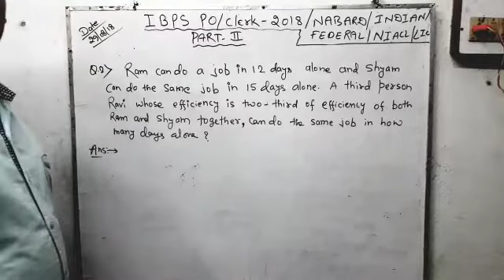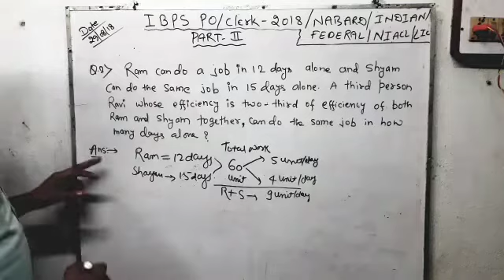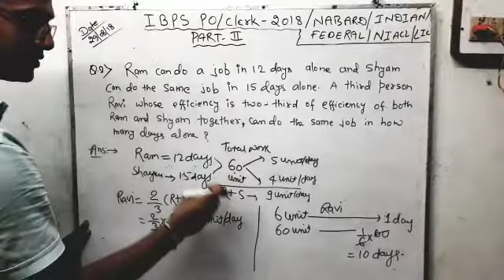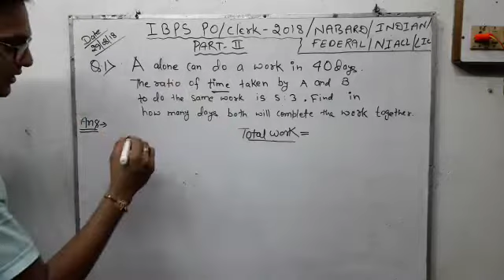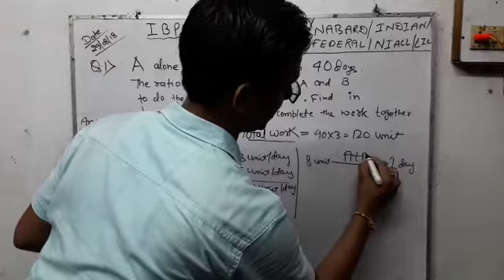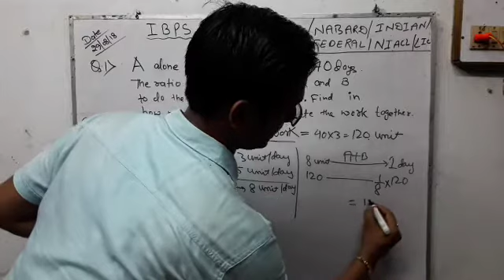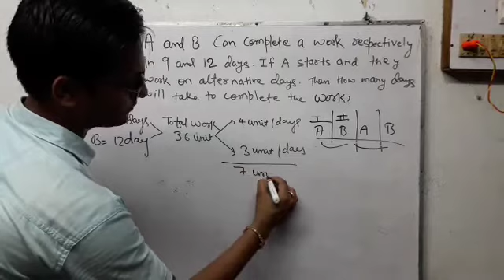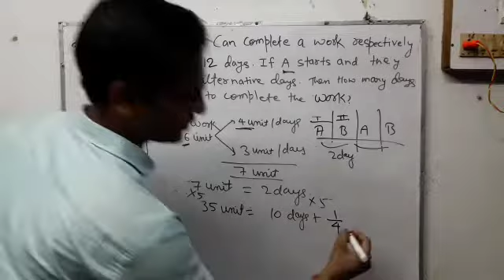RRB NTPC Exam-2019 || Time and work( Part-2) || By Gautam Sir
Time and work( Part-2)|| IBPS PO/CLERK || By Gautam Sir